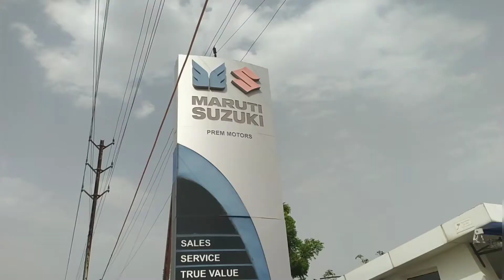New Maruti Suzuki Swift Car 2022 Delivery With पूजन